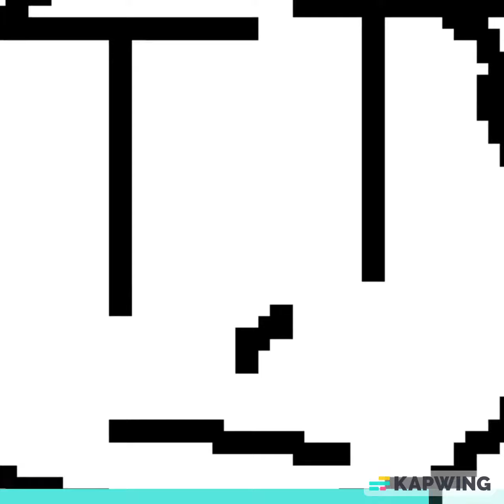Test Mekko theme song